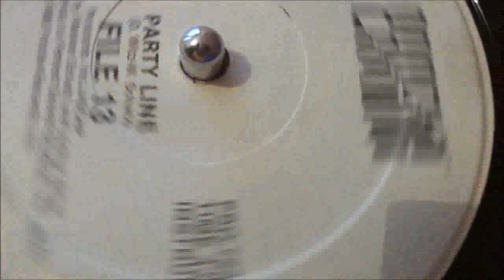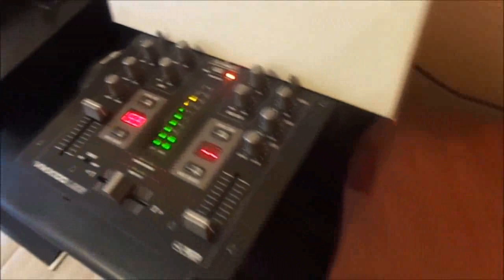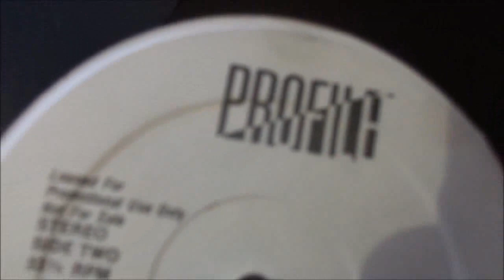File 13 - Party Line (Instrumental) Promo Vinyl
Manufactured By – Profile Records, Inc.
Distributed By – Profile Records, Inc.
Phonographic Copyright (p) – Profile Records, Inc.
Recorded At – Perfect Sound Studios, Inc.
Mixed At – Perfect Sound Studios, Inc.
Published By – Protoons, Inc.
Pressed By – Hauppauge Record Manufacturing Ltd.
Credits
Producer – Arthur Ether, Warren Schatz
Written-By – D. Witz, W. Schatz
Notes
Recorded and mixed at Perfect Sound Studios, Inc., NYC.
Published by Protoons, Inc. / ASCAP.